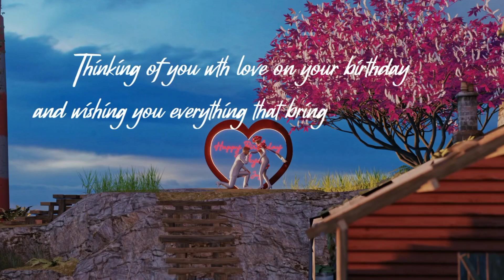Happy Birthday 🎈 Queen 👑 _ Bgmi 3D Montage|| Prince Kazi Gaming _ Dear Love ❤️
Dear Love 💗 Happy Birthday To You 🎈

love y'all ❤️

Editing Software's:
1) Premiere Pro 2020
2) After Effects 2018

PC Specifications:
Processor  ► AMD Ryzen 5 3600
Ram            ► XPG RGB 16 GB 3600mhz
GPU            ► AMD Radeon Rx580 8 GB
PSU            ► Thunder Bronze 650W
SSD            ► 120 GB
HDD           ► 1TB